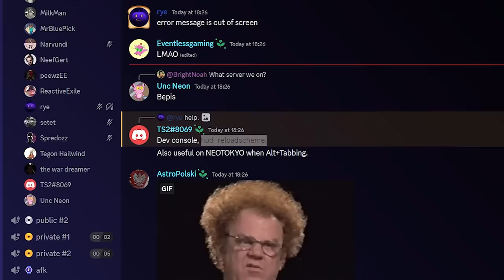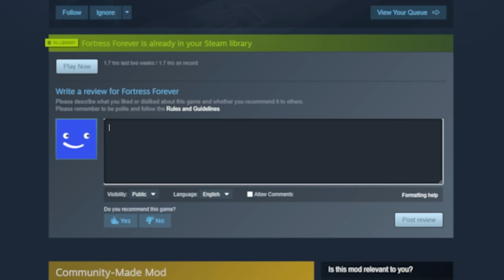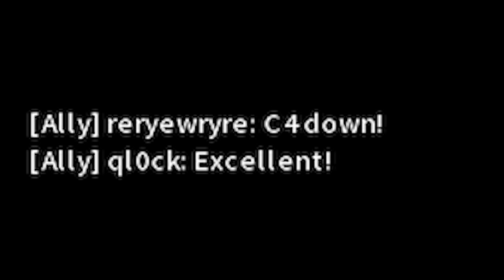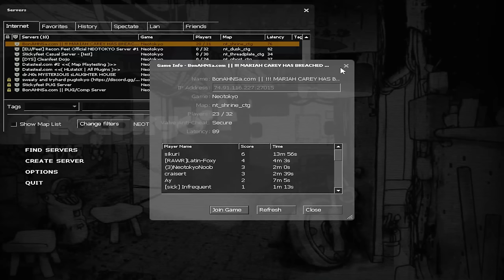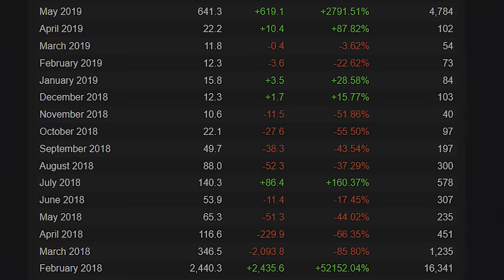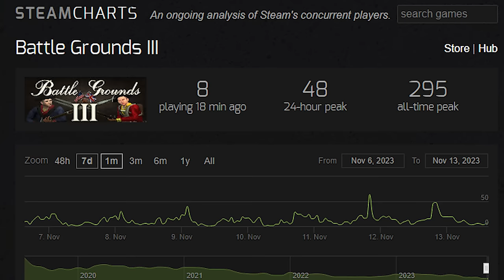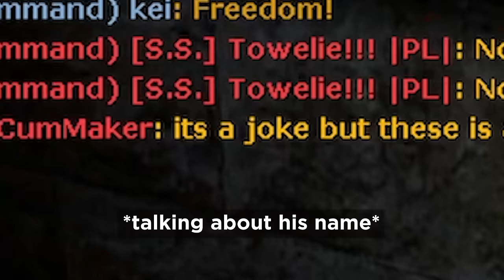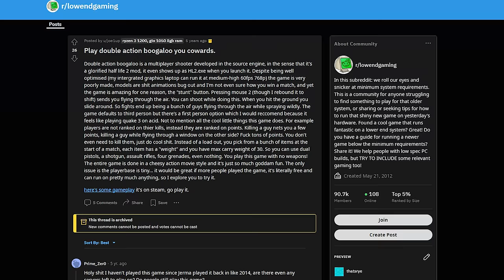Exploring The Best Free Games You've Never Heard of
and find out how you can get 3 months of ExpressVPN free!

Today Rye Games delves in to the vast world of free games with smaller communities. Some of these games, you've probably never heard of. The focus for this video was heavily on FPS games & Open World Games, since they were far popular back when these classics were being created. Survival games weren't as big, but they'll get their own video soon.

@ActiveNeotokyo  (NT youtube)

Production music contributed by Epidemic Sounds, C418 & Various Game OSTs.